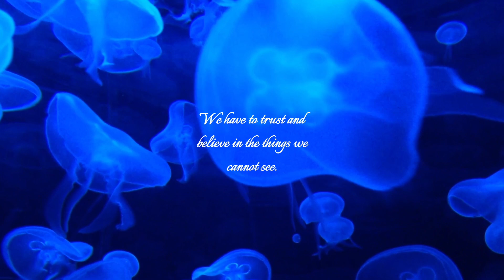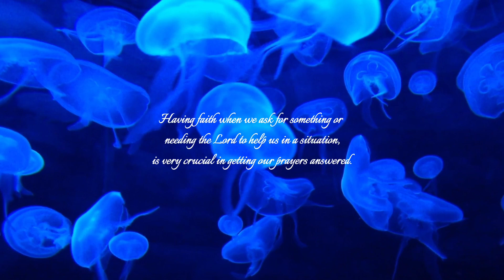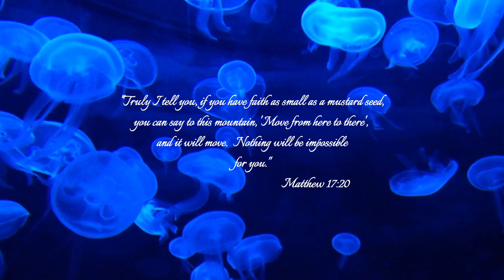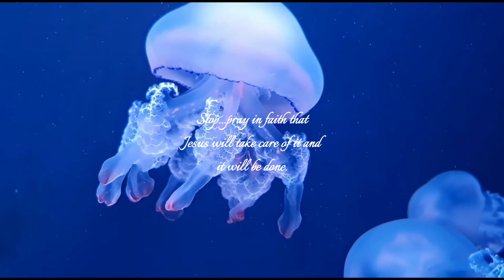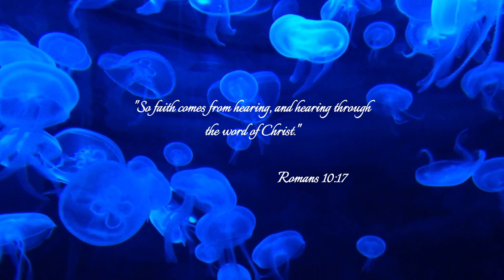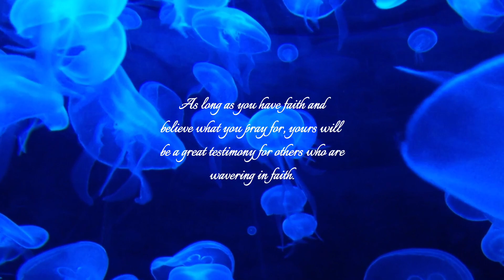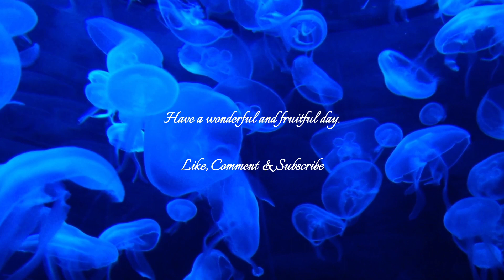WALK BY FAITH, NOT SIGHT.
Are you walking by faith?